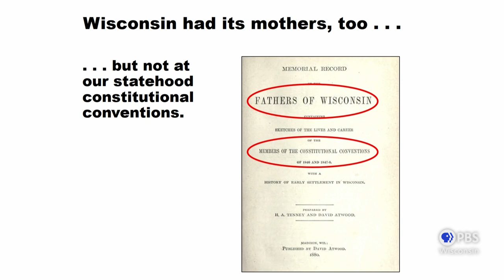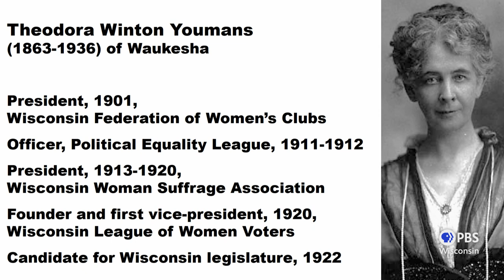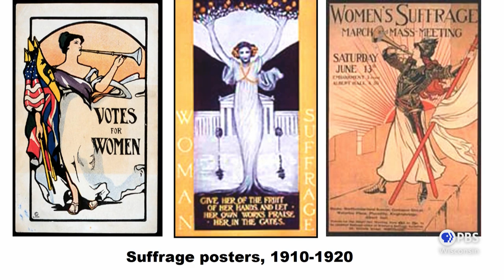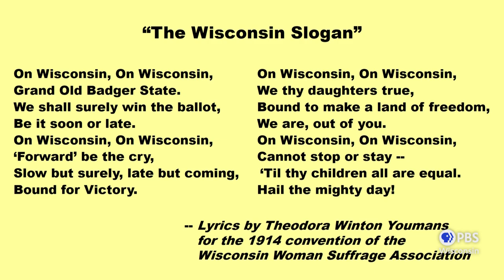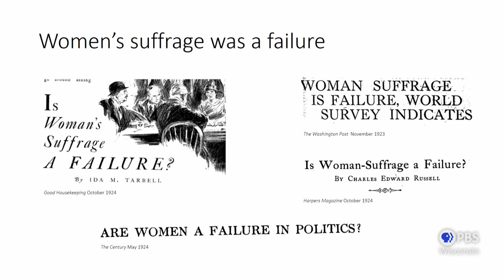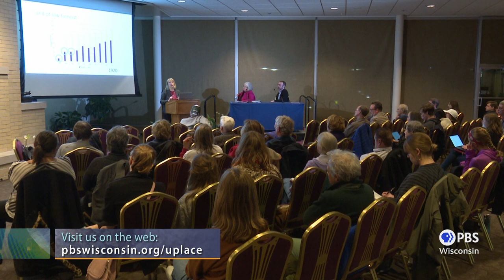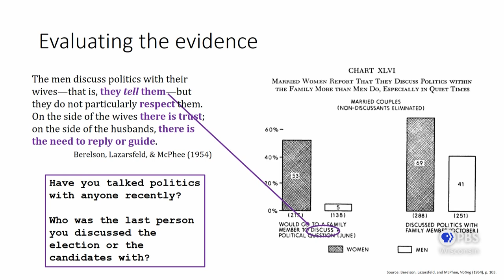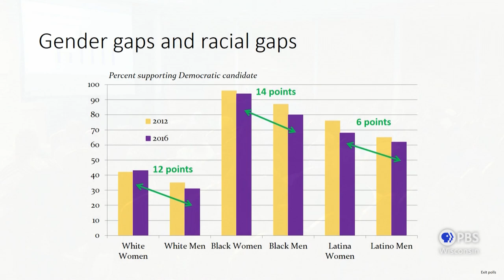Before and After Women’s Suffrage | University Place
Genevieve McBride, a professor in the Department of History at UW-Milwaukee, and Christina Wolbrecht, a professor in the Department of Political Science at the University of Notre Dame, discuss the fight for women’s suffrage and barriers that kept women from voting once they had the vote.